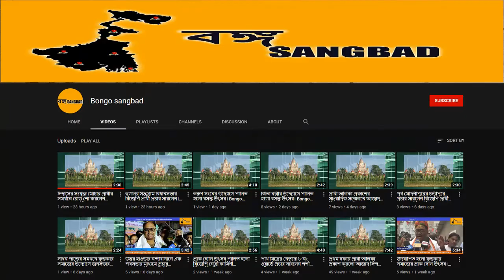২৫ নং ওয়ার্ড তৃনমূল কংগ্রেসের উদ্দ্যেগে মৌন মিছিল। Bongo Sangbad| 11-04-21